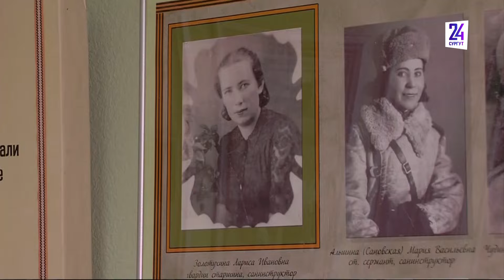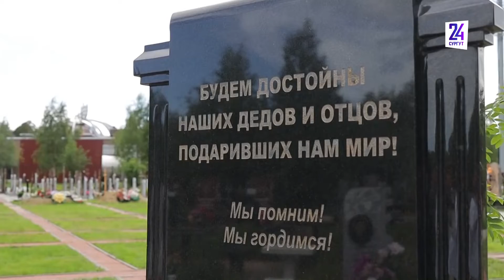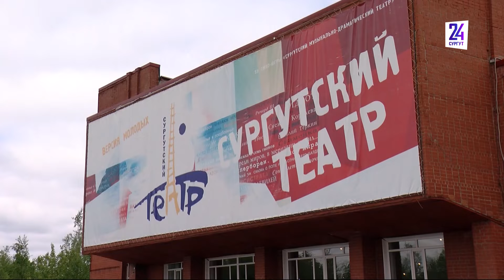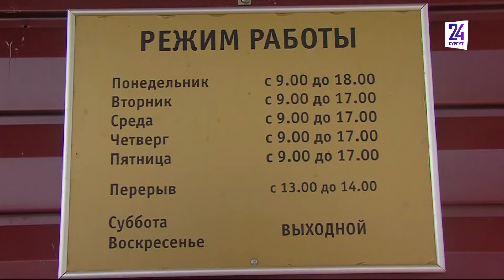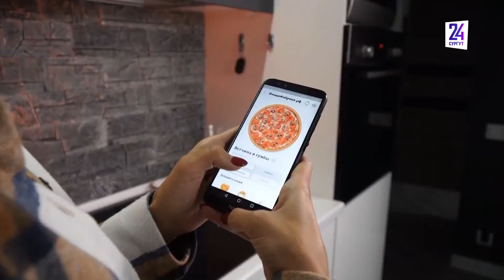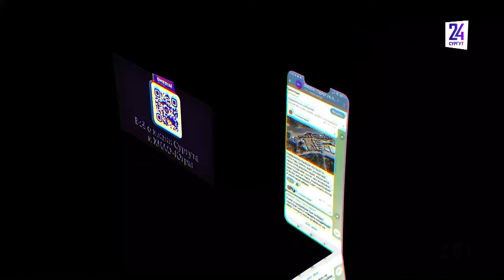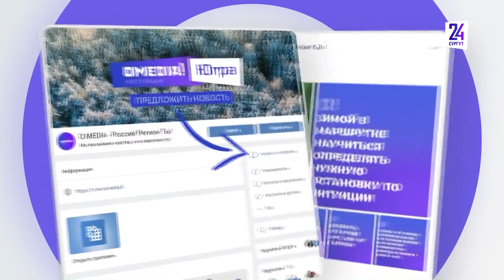Новости. Сургут 24. 22.06.2022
● Как в Сургуте и Сургутском районе проходит День памяти и скорби? ● Подрядчика по проектированию здания ТАиК «Петрушка» могут определить до конца лета ● Сдачу набережной в парке За Саймой перенесли на осень. Почему?